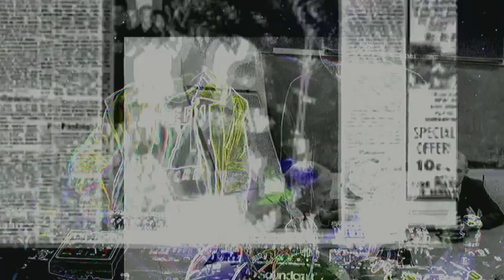- Apollo Hoax - LIVEPERFORMING [Gear SETup] @ PolyBase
Whether they have been to the moon or not, the Apollo Hoax astronauts took us into space with their large setup.
We're honored with Apollo Hoax testing their new liveset.

Ready 4 take off!
PolyBase Station team

Audio
Video VisualScumbagz (Artwork by NASA)

#909 etc